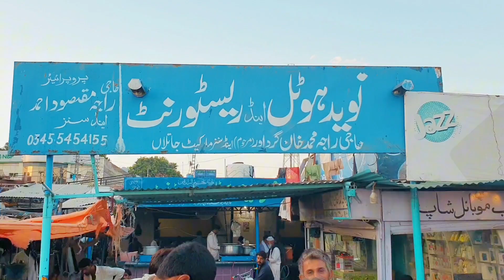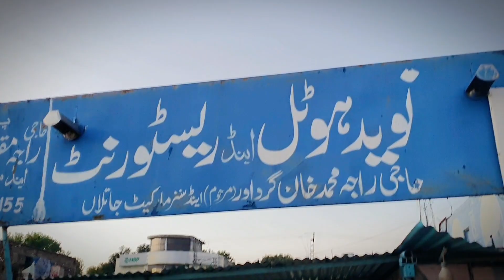||Naveed Hotel||Jatlan Bazaar||Nice Taste||Sunny And Cloudy Weather||🥰🥰🔥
naveed hotel#jatlan bazaar#nice taste#sunny and cloudy weather#🥰🥰🥰🥰🔥@JatlanSquad